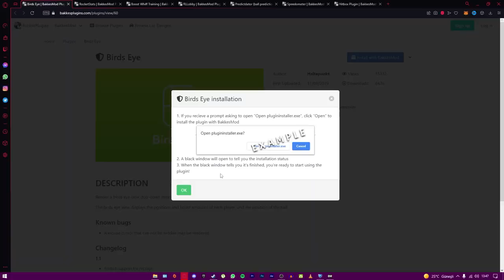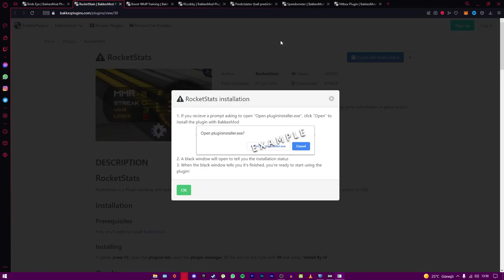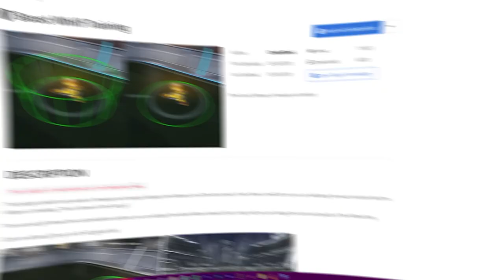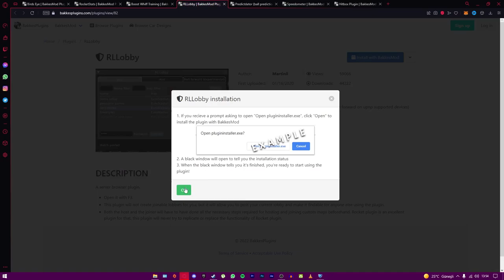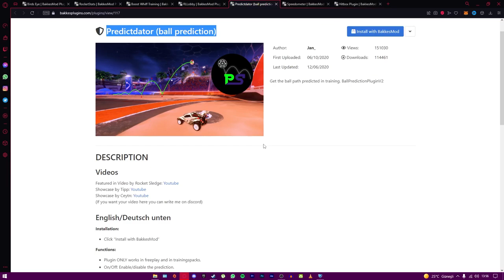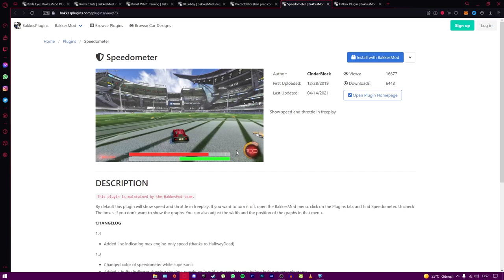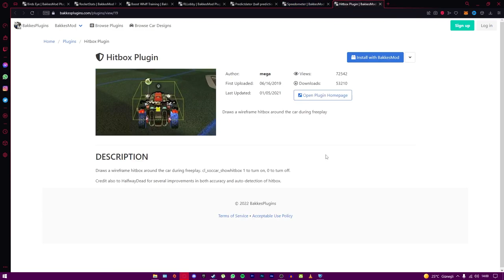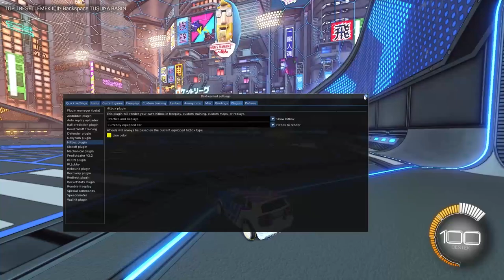HİLE GİBİ HİSSETTİREN 7 RL EKLENTİSİ! ROCKET LEAGUE BAKKESMOD EKLENTİLERİ! (Rocket League Türkçe)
Selam arkadaşlar bu videoda Rocket League Türkçe içeriğimizde sizlere faydalı olacağını düşündüğüm Rocket League bakkesmod eklentileri üzerinden hile gibi hissettiren 7 Rocket League eklentisine bakıyoruz, keyifli seyirler.

Ben Aydın İgal Gezer, Bu kanalda genel olarak Rocket League Türkçe, FIFA 22 kariyer modu ve RL Sideswipe içerikleri göreceksiniz. Bu içeriklerin yanı sıra Rocket League nasıl oynanır, rocket league bedava eşya alma, fifa 22 teknik direktör kariyeri, rl sideswipe nasıl oynanır tarzında videoları da kanalımdan bulabilirsiniz. Takipte kalın!